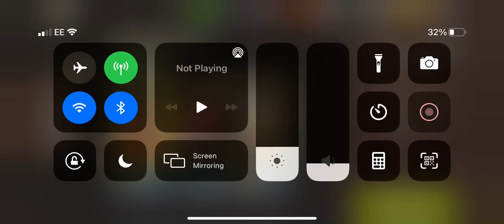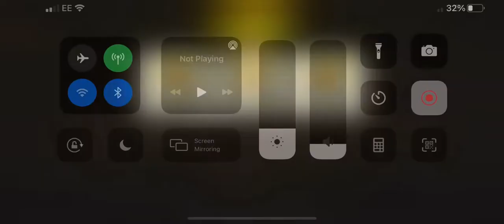The interview lvl 43